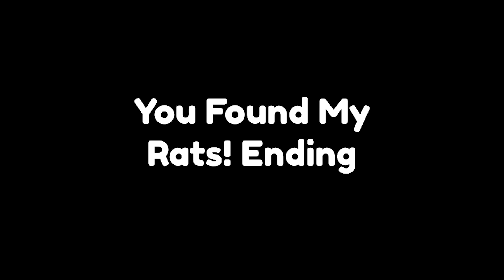ÚLTIMO MUFFIN DO MUNDO e a CAPIVARA MILIONÁRIA (Roblox Grocery Store)